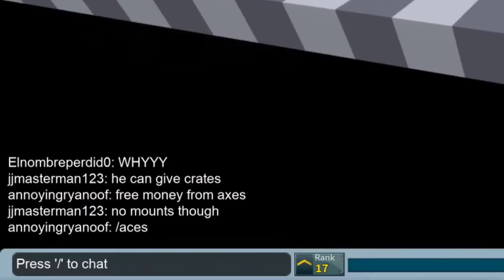R2DA moment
I will upload a lot this month even though I've said this for the past year